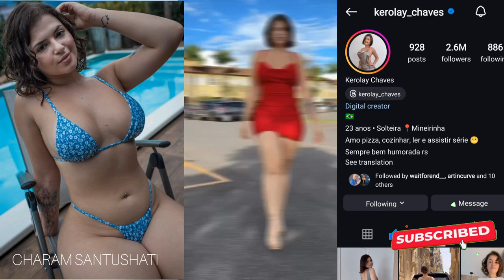The Strange Case of Kerolay Chaves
Explore Cute girl instagram | Hot  reels girl name instagram tour Fashion influencer

Hello friends! Today, I want to introduce you to an extraordinary artist, Kerolay Chaves, known on Instagram as @kerolay_chaves. With a staggering 2.6 million followers, she has captivated the hearts of many with her unique and creative content. She follows 886 accounts and has made 928 captivating posts, each more intriguing than the last.

Kerolay is not just an artist; she is a true inspiration. Her content is a beautiful blend of creativity, passion, and authenticity. Whether it's her stunning photos, engaging videos, or behind-the-scenes glimpses, Kerolay's posts are a testament to her dedication and talent.

If you're looking for daily inspiration and a dose of creativity, you must follow Kerolay Chaves on Instagram. Her journey and artistry will leave you motivated and inspired.

Indian hot  girl Instagram idname | Indian girls trending video indian Instagram reel girls name

instagram hot id name
instagram hot reels
account name
hot instagram account
names for girl

indian girl instagram reels video name
instagram trending id name for girl
instagram trending hot reels

Top Trending
Instagram Reels Videos
INSTAGRAM TRENDING
HOT REELS - BABY DOLL

Indian Girls Hot &  Viral
Reels | Stunning Saree Reels

"Stunning Indian Saree Model |
Hot Reels Compilation

indian girl
instagram reels
video name
trending id
name for girl
trending hot
reels
indian girl
instagram reels
video name
trending id
name for girl
trending hot
reels
indian girl
instagram reels
video name
trending id
name for girl
instagram hot reels
short video name
instagram hot reels
account name
instagram hot reels
creator name
beautiful girl instagram
id name
Trending Indian Girls Reels :
| Hot and Stylish Indian Girls

indian trending reels
reel
hindi reels girl name
beautiful girl reels
hot insta id name
top 5 instagram girl name
instagram trending girls
instagram trending girl name
curvy models plus size beauty
indian
trending name
plus size girl

"Indian Girls' Viral Saree Dance
Reels | Trending on Instagram
New Trending Hot Reel

Jind Khad ke Haryanvi Punjabi Reel
hot | New Trending Hot Reel |-
BAilokı sage love
"Viral Saree Dance Reels by Indian
Girls | Instagram's Trending Videos"
Hot instagram saree reels I
Trending hot reels | Saree video...
Celebrity Shorts
Hot Song Sunny Leone
| New Trending Hot Reels | Beautif.
"Indian Girls' Stunning Saree Dance
"Graceful Saree Dance Reels |
Trending Indian Girls on Instagram"
Hot instagram saree reels |
plus Size Model
best Indian hot girls images Il India.
 girl image best Al creation ...
"Top Trending Instagram Beauty
Reels: Indian Girls in Stunning ..
Trending dress
fashion design
new stylish model hot girl|..
Trending Dress

Your support means the world to me and helps me bring you more amazing content.